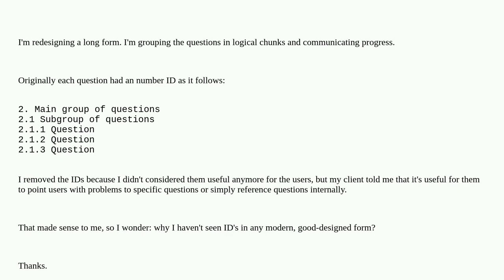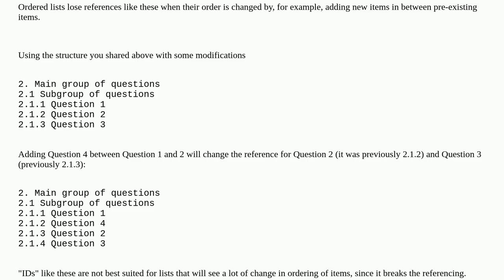Ux: ID number for each question in a long form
ID number for each question in a long form

A special thanks goes out to the community

  webforms forms